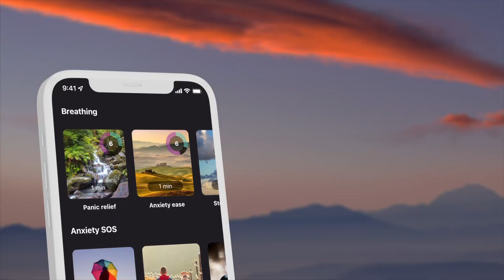Introducing Earkick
Anonymous anxiety tracker!
Each entry helps you better understand yourself.